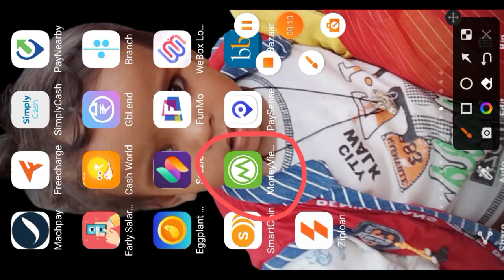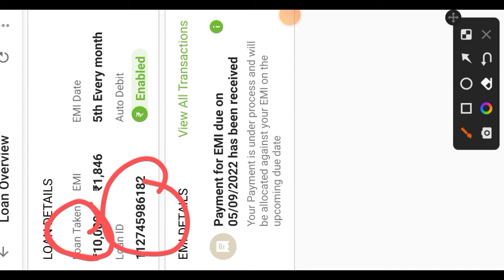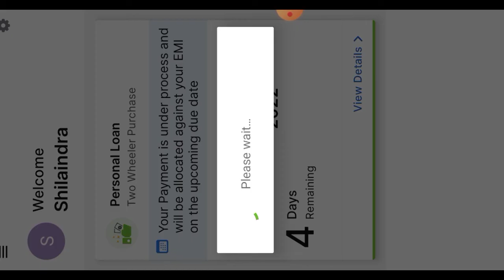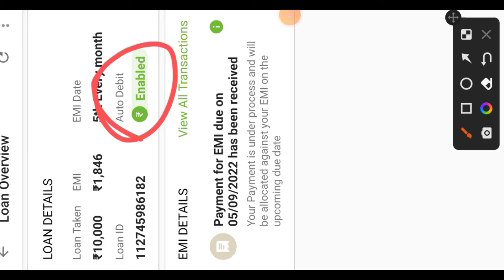Moneyview loan company auto debit permanently close kaise kare full details in hindi 100% working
Moneyview is fraud company don't paid moneyview loan || Double EMI Debit Problem 100% Solve

Money view loan company live loan process 100% real video || Money view

Download moneyview loan.

instant personal loan customer care number
instant personal loan emi calculator
Emergency personal loan rs10000 credit  personal loan anytime anywhere 100% RBI Registered COMPANY⁹

Bueno Finance loan app | Bueno Finance loan app se loan kaise le | Bueno Finance loan app live apply

About this video :
Hello aaj hum is video me Bueno Finance loan app ke baare me jankari dekhane vaale hai, Bueno Finance loan app ko use karana, loan ke liye apply karana, Bueno Finance se loan milega ya nahi isake baare me details me jankari dekhenge.

Bueno Finance loan kaise le
Bueno Finance loan
Bueno Finance loan repayment kaise kare

Bueno Finance loan app

#100%workingpaylater
#100%2022newloanapp
@Technical Details No 1
100RBIRegistered lcompany
onlineSmart Walletloan
make my trip credit card
100%Newloancompany